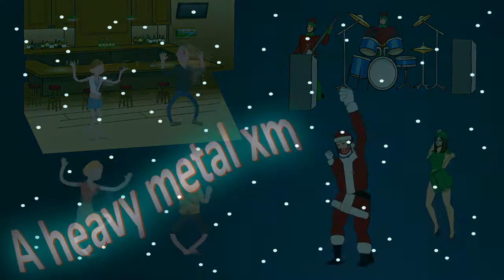A Heavy Metal Xmas To You! - music Strange Onion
A bit of fun roughly made animation for some rough lyrics  ^_^ P.S. That was me doing the growling. Hope you enjoy it. ^_^